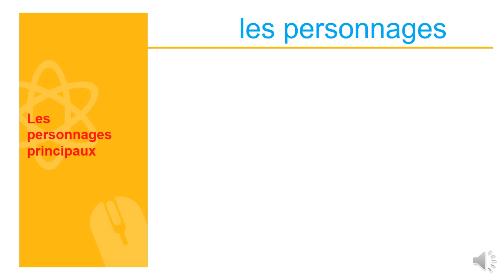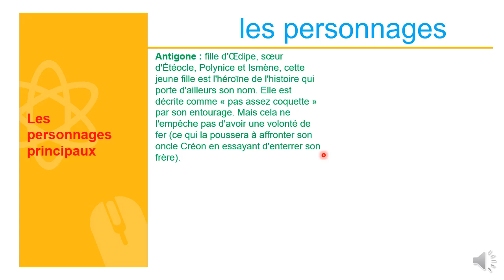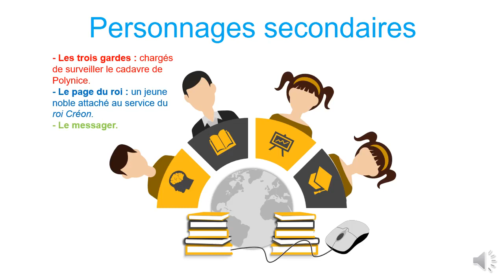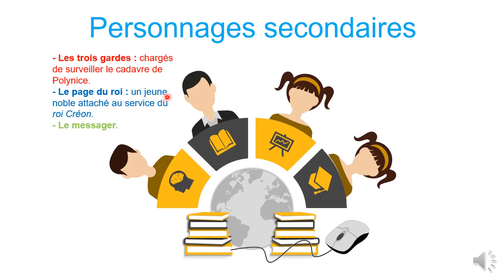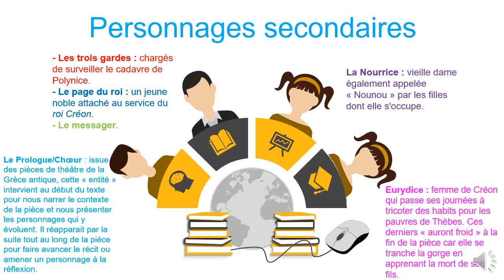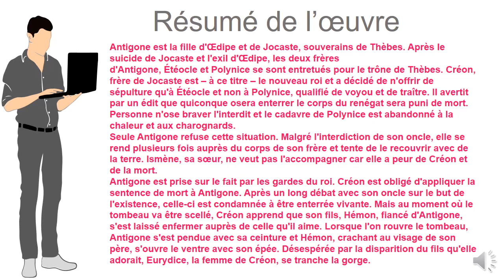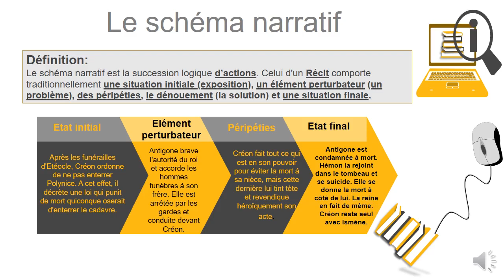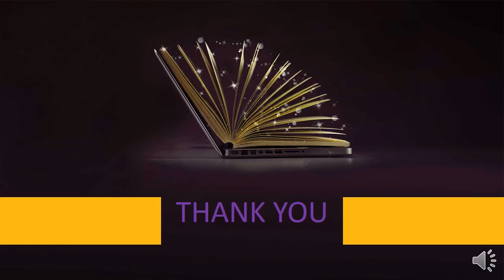شرح كامل و رائع لرواية أنتيجون - تحليل رواية أنتيجون بشكل بسيط و بالعربية - الجزء 2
خلال الفيديو تجدون شرح رواية أنتيجون بشكل مبسط وسهل, إضاف إلى التحليل الكامل وتقديم الشخصيات والاحداث
Dans cette vidéo, je vous présente l'analyse complète du roman Antigone de son auteur Jean Anouilh.
Une présentation des personnages
le cadre spatio-temporel
le résumé général de l'œuvre
Tout cela, pour une bonne préparation des élèves du 1BAC.
تجدون كذلك في القناة دروس الدعم في الفرنسية لتلاميذ الاولى باك من اجل اجتياز الامتحان الجهوي في احسن الظروف